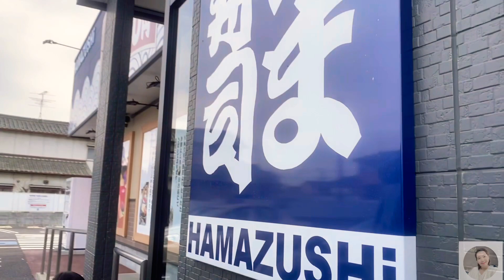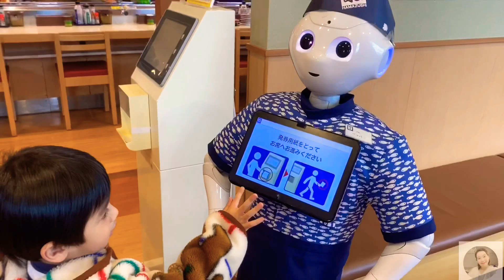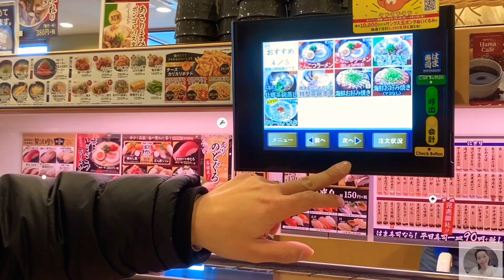Japanese Sushi 2020 || how to eat sushi in Japan ||all about Japan vlogs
the effects of Ncov is really scary!